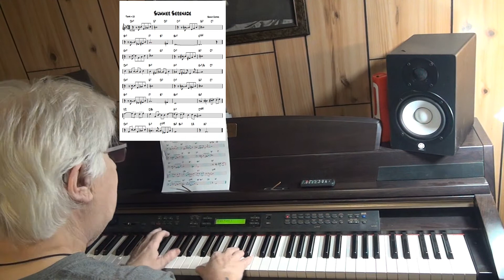Summer Serenade - Jazz guitar & piano cover ( Benny Carter )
written Benny Carter - improvisation guitar Epiphone ES-175 with Pick Up Gibson Classic 57 & piano Yamaha CLP 270